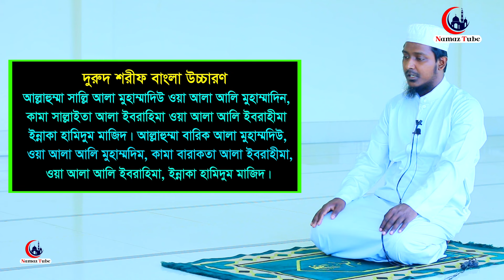লাইলাতুল কদরের নামাজশিখুন । শবেকদরের নামাজ পড়ার নিয়ম Lailatul Kodor namaj shiikha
⚠️ Warning ⚠️